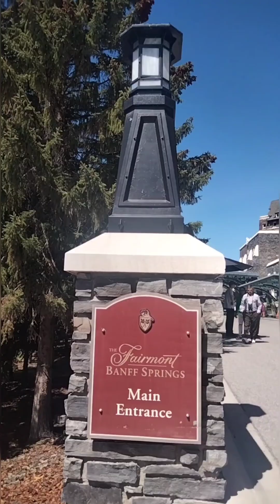加拿大 費爾蒙特班夫溫泉酒店 Fairmont Banff Springs 住宿 四人房 午餐 泳池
一個世紀前，橫貫加拿大的太平洋鐵路建成，總裁威廉·科尼利厄斯·范·霍恩為了實現以旅遊業帶動火車客運業的計劃，在加拿大太平洋鐵路沿線，大興土木，修建了一系列豪華酒店，班夫溫泉酒店便是其中之一。

班夫溫泉酒店原是木結構，1926年一場大火，將其焚毀。1928年在原來的地基上修建起來新的班夫溫泉酒店，基本上保留酒店的原貌。1968年酒店增設保暖防凍設備。

班夫溫泉酒店背靠有溫泉的山脈，面向弓河，得天獨厚，四季旅客如雲，是世界上少數的頂級酒店之一。